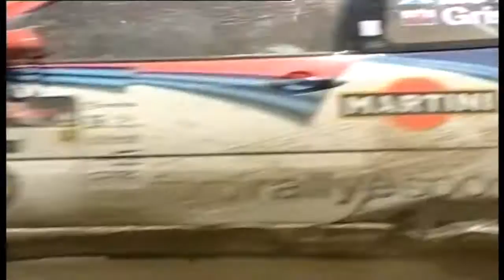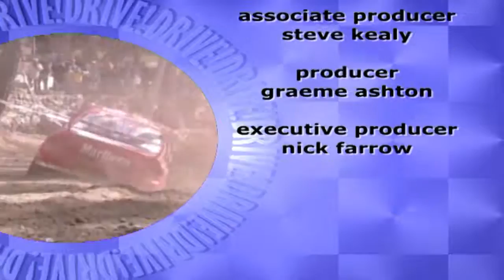Jacques Villeneuve | Drive Episode 003